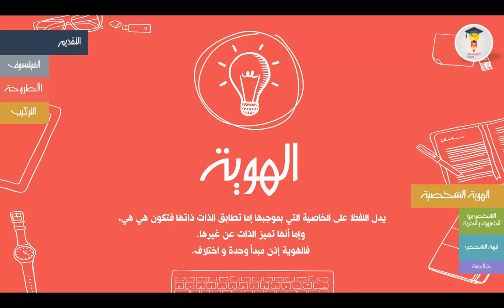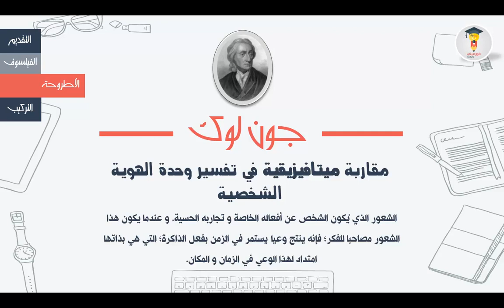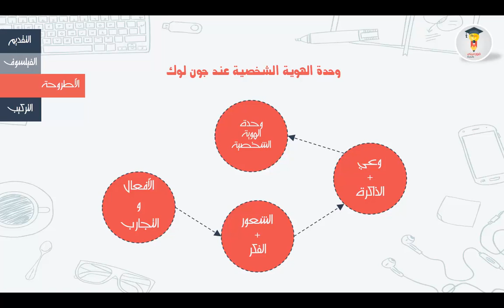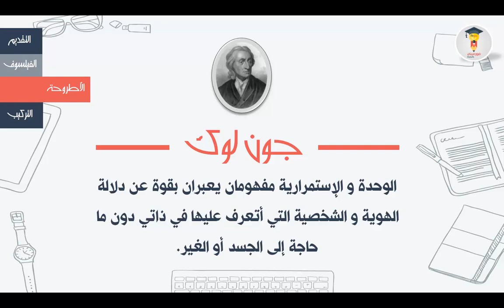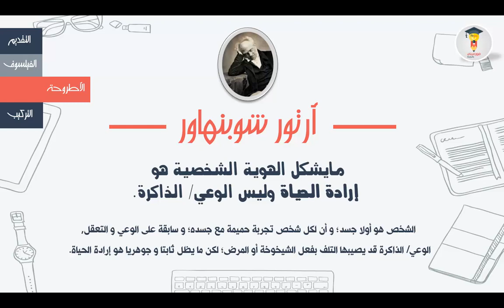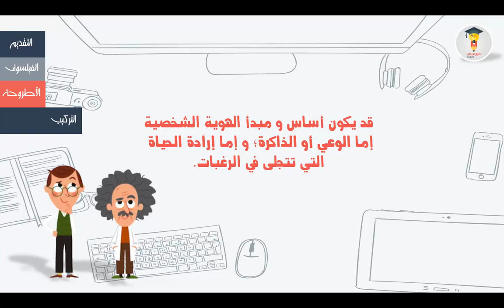شرح درس الشخص والهوية ملخص ومبسط بالدارجة المغربية | درس الشخص - الفلسفة 2 باك المغرب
شرح درس الشخص والهوية ملخص ومبسط بالدارجة المغربية - درس الشخص - الفلسفة 2 باك المغرب - الفلسفة مجزوءة الوضع البشري - دروس الفلسفة للسنة الثانية باكالوريا

🔶الأدوات التي نستعملها في العمل، الفيديوهات والترويج 🔶

2 * 🔵 Linked in Learning (لدورات التعليم الاحترافي) :

🔔 تقدم في حياتك المهنية. تعلم مهارات تحت الطلب مع أكثر من 13000 دورة عبر الإنترنت تدرس من قبل المتخصصين الاحترافيين في العالم الحقيقي. احصل حصريا على نسخة تجريبية مجانية لمدة شهر كامل !

3 * 🔵 Fiverr (لتوظيف أشخاص للقيام ببعض المهام ابتداءا فقط من 5 دولار) :
العثور على خدمات مثالية وفريلانسرز لحسابك الخاص ومشاريعك كيفما كان نوعها ابتداءا من 5 دولار فقط

لتنمية المهارات الرقمية الخاصة بك ، والبقاء خطوة واحدة إلى الأمام.
فايفر تقدم دورات احترافية عند / بالطلب ، يقودها كبار الخبراء في العالم. (دورات إبداعية ، دورات التسويق الرقمي ...)

4 * 🔵 Camtasia (لتحرير الفيديوهات وإعدادها بالكامل) :

5 * 🔵 Udemy (لدورات التعلم الاحترافي) :

الفلسفة 2 باك المغرب,
الشخص والهوية,
الشخص والهوية جون لوك,
الشخص والهوية ديكارت,
الشخص,
الفلسفة مجزوءة الوضع البشري,
الشخص والهوية المواقف